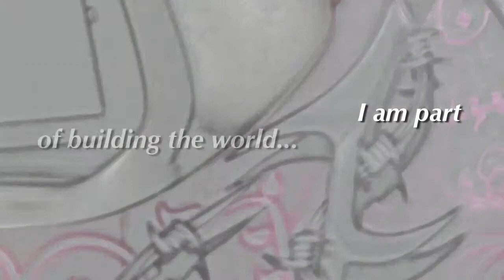3M Safety Solutions_3M™ SpeedglasTM 100 Series Welding Helmet - Womens Collection Short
US031_3M Safety Solutions_3MTM SpeedglasTM 100 Series Welding Helmet - Womens Collection Short